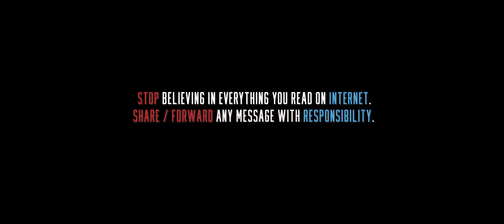Afwaahbaazi - Official Music Video | Shahzan Mujeeb | 4k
AFWAAHBAAZI is a modern music video which not only engages music lovers but is also thought-provoking.
In less than 4 minutes, it has been successful in highlighting one of the harshest and fatal realities in the 21st century India: FAKE NEWS.
It is believed that the core of the song will be felt by one and all as it talks about a common practice of forwarding fabricated stories through mobile phones expressed in most relatable of words.
This thrilling song features in a short film called AFWAAHBAAZ which revolves around the same theme.

Amazon Prime Music

Audio also available for caller tunes, Instagram Music, Facebook music.

Audio Credits :

Vocals - Shahzan Mujeeb
Lyrics - Syed Danish
Bass - Tushar Sharma
Mix & Master - Navneet Kedar

Video Credits :

Shot, Edited, Directed by Nabeel Firoz
Production House - Angutha Take Media Works

LYRICS -

(Afwabaazi ka bazar mile hai nukkad nukkad
Afwabaazi ka bazar chale hai nukkad nukkad
Afwabaazi ka bazar milega nukkad nukkad
Afwabaazi ka bazar chalega nukkad nukkad)

Afwabaazi ka bazaar
Khole baithe dekho hum sab
Main ni, tum ni, woh ni, kuchh ni
Zimmedaar dekho hum sab.

Uda do uda do, ab afwah uda do
Bohut ab hai aasaan afwaah udana
Ye pehle ki batain hain mukhbir bulana
Kisi shaarp shooter ko paise khilana
Na akhbaar walon ki koi guzarish
Nahi news channel ki koi sifarish
Badi hai musibat yeh hai aazmaish
Gali kooche ki hai yeh sasti numaish
Ye Mobile ne kaisi baanti hai taaqat
K Bande bande ki hai ye himaakat
Koi jo ye pochey ye kya hai tamasha
Palat ke ye bolo yahi hai zamaana

Is narayan astra main jaadoo aisa
Jo kar de ye viral to jaan leke chodey
Hai astron main aisa ye astron ka raja
Agar tweet kardo to chal jayein ghode

Sabhi sach hai jo whatsapp pe chalega
Kisi ke na roke se ab ye rukega
Ye baazaar sasta tikao hai ekdum
Jo chahoge tumko wahi ab milega
Kisi ki bhi pal bhar me lynching karade
Kisi nar ya naari ko ruswa karade
Is narayan astra ka maatha jo than ke
To hindu musalman main dange karade
Magar yaad rakhna ye mere alladin
Ye whatsapp twitter ka chota sa hai jin
Kisi ko na bakhshega tu ho ya main hoon
Ye ghar main ghusega hamare bhi ek din

Bachalo bachalo mere mulk ko tum
Zara zimmedari se ab kaam lo tum
Kisi bhi khabar ko yun aagey na bhejo
Badhane se pehle use check karo tum

Afwabaazi ka bazar chalega nukkad nukkad) x2

Badhane se pehle use check karo tum) x2